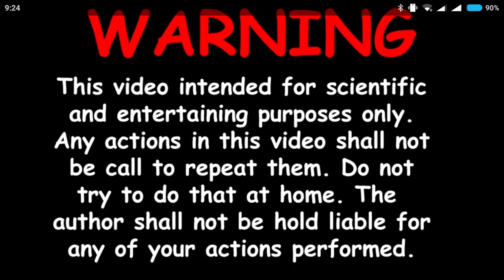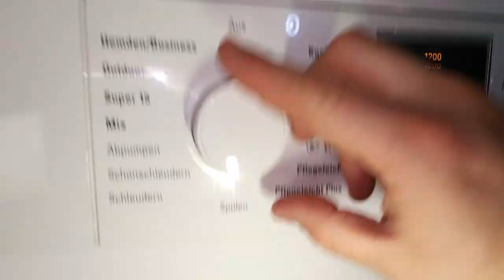Experiment - a large Plasticine Ball - in a Washing Machine - centrifuge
volleyball - made of plasticine